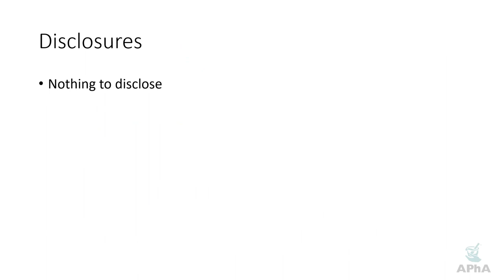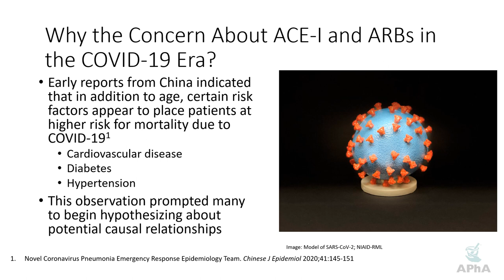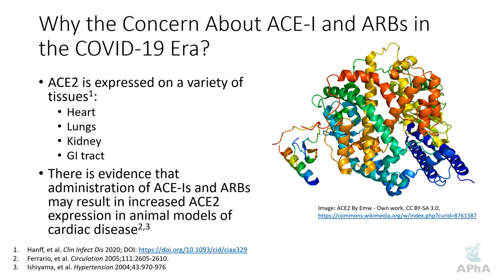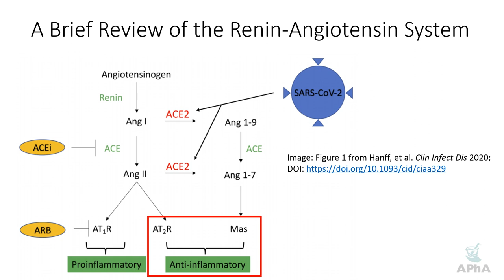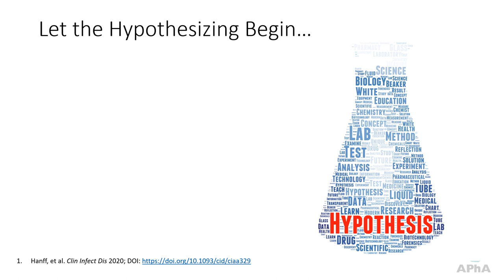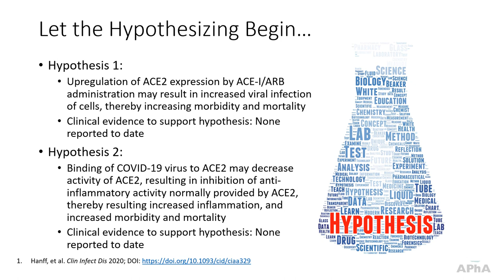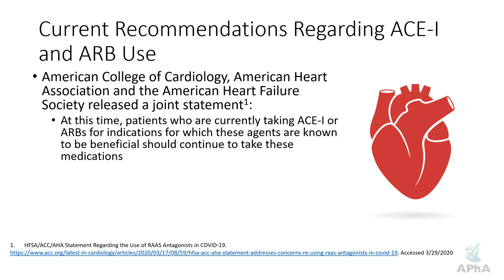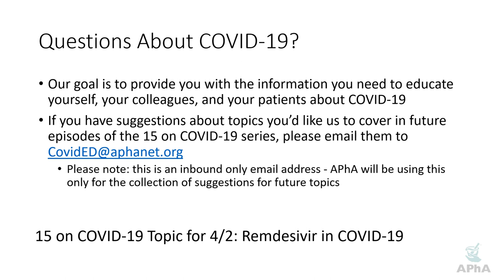15 on COVID-19 Episode 3/30/20 - ACE-I & ARBs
Looking to claim CPE for this activity?